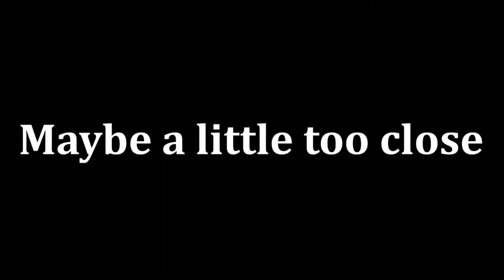Start of the Wipe | Attic Boys Ft. House MAK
Footage from June of 2020 showcasing highlights of our first raids of Tarkov Ft. House MAK

Shout out to the member of House MAK aided us in the making of this video:
- Pile_o_Bonez - twitch.tv/ Pile_O_Bonez